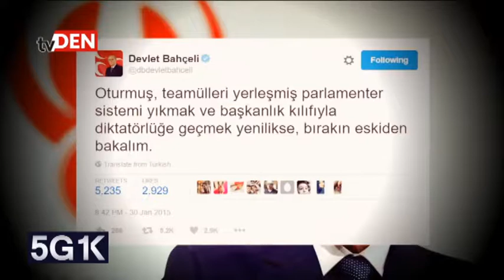5G1K / GURSAT KALE/ 4 EYLÜL 2017/ PART 2